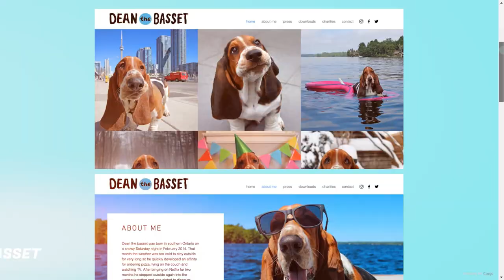What are these basset hound celebrities and statues?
5 random but cool facts about basset hounds!

1. Dean the Basset, the most popular basset influencer (@deanthebasset)
2. Columbo, the detective with a basset hound sidekick
3. Budapest, Hungary statue of Columbo and "Dog"
4. Loveland, Colorado statue of 3 basset hounds "Mollie, Deeter, and Susie"
5. Canterbury Park dog races with basset hounds

I created this channel to celebrate this amazing dog breed, the basset hound